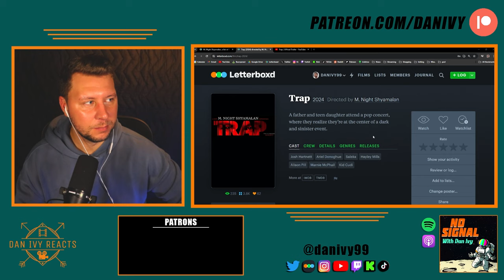Trap - Trailer Reaction